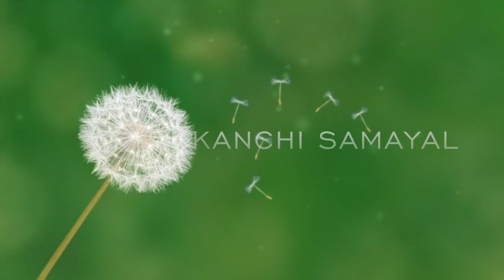Hair Care Routine in Tamil | Mutton Chukka Varuval | USA Tamil Vlog